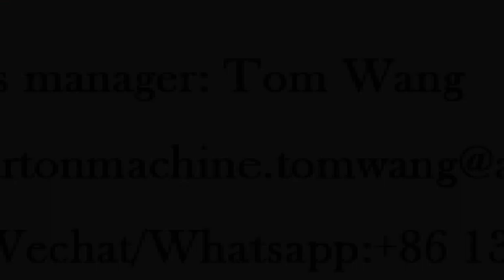Corrugated carton flexo printing slotting die cutting machine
We has exported automatic corrugated carton printing slotting die cutting machine to more than 10 countries , demonstrating that our high quality products and professional, individualized sales services have earned the trust of our customers and kept them coming back for more